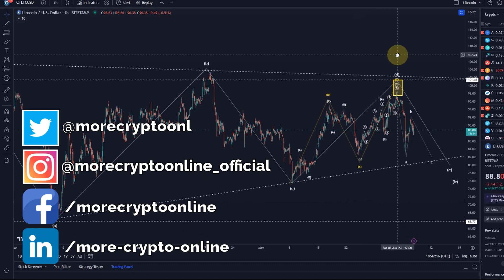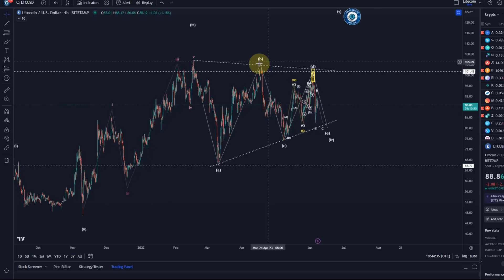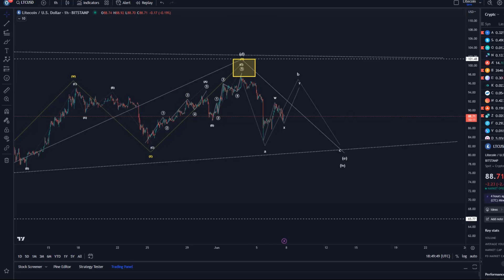Litecoin LTC Price News Today - Technical Analysis and Elliott Wave Analysis and Price Prediction!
Litecoin LTC Price News Today - Technical Analysis and Elliott Wave Analysis and Price Prediction! In this video I talk about the Litecoin LTC Cryptocurrency price and carry out a technical analysis. I also talk about my Bitcoin Elliott Wave count and discuss where the price could be going next.

Trade on Coinbase:
Receive $10 in BTC (see terms on website):

Trade with Trading212:
Receive shares worth up to $100: